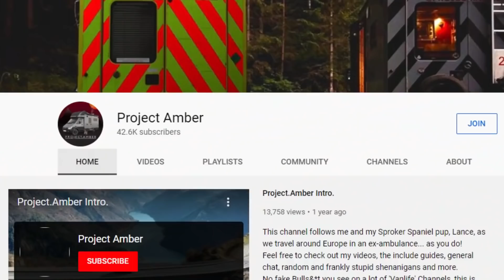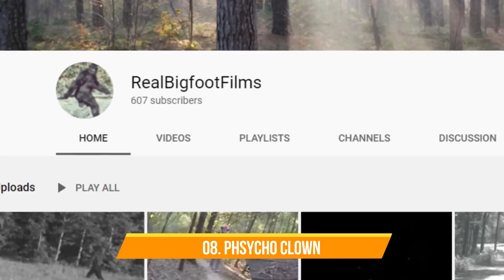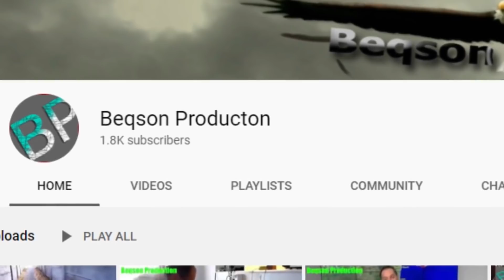ഗോ പ്രൊ ക്യാമറയിൽ പതിഞ്ഞ ഭയാനകമായ കാര്യങ്ങൾ l SIXTH SENSE l FACTS MOJO l TOP 10 MALAYALAM l REAL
A YouTube channel that produces daily videos on topics surrounding mysterious, strange, scary, funny, interesting, educational and mind-blowing facts.